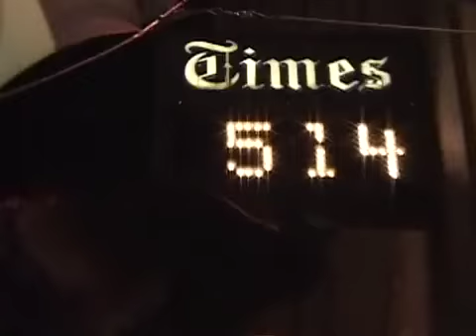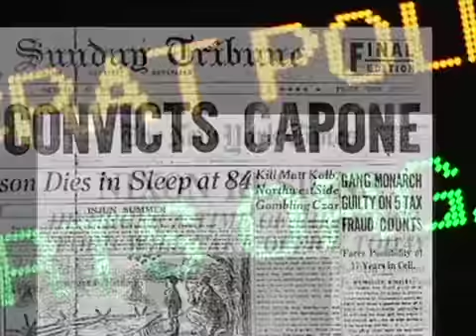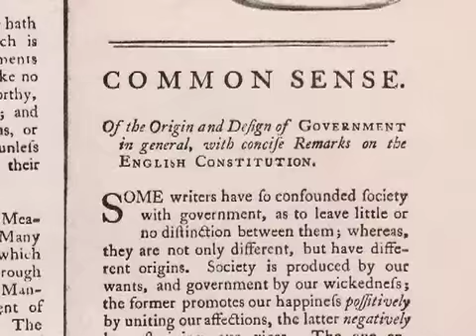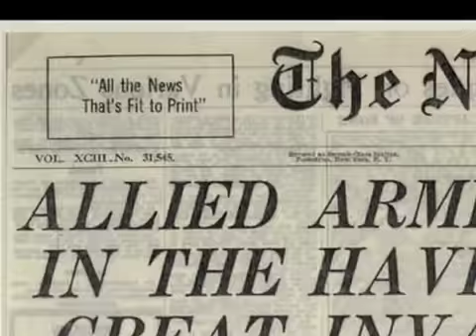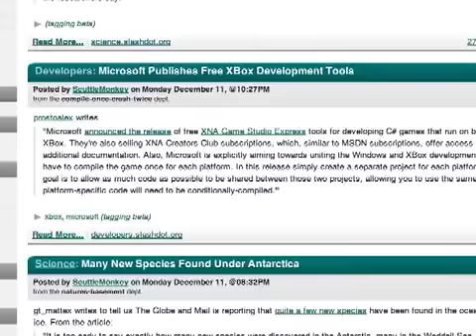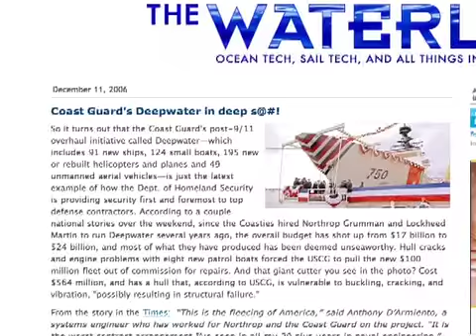Print and Press to RSS Part 1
Documentary about the transition of journalism from traditional print sources to the internet.  Produced at NYU in Sight and Sound Documentary, an introductory course to documentary techniques, instructed by Sam Pollard.